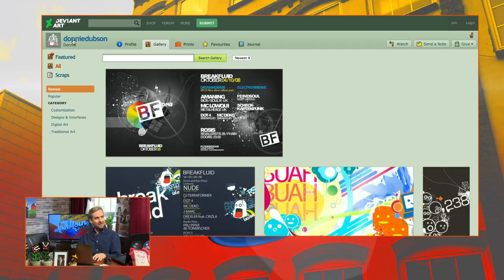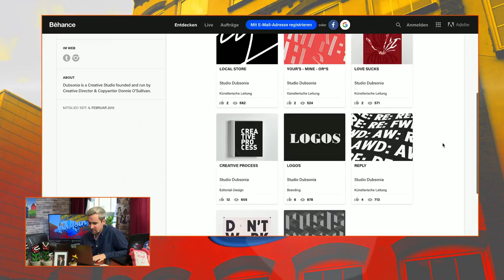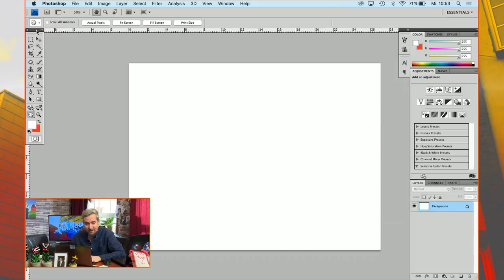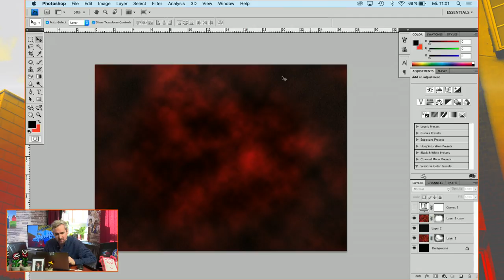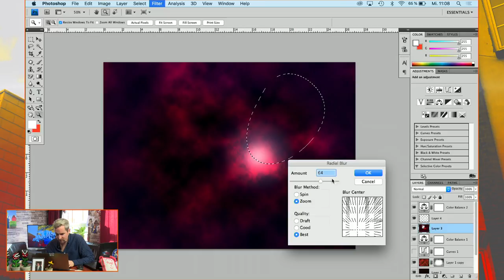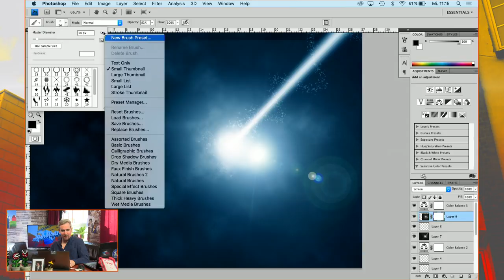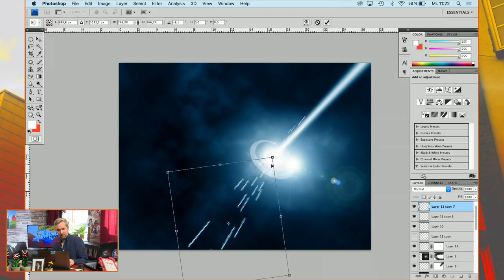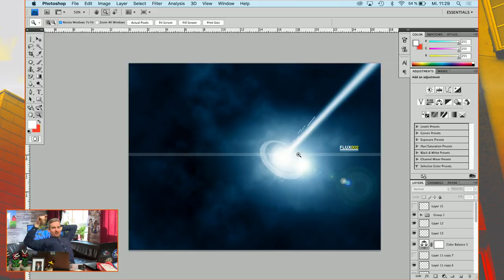How to: Grafikdesign vor 15 Jahren | MoinMoin mit Donnie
Heute zeigt euch Donnie in diesem Tutorial wie man ein sog. "trendwhore" Wallpaper macht. Dieses Designs waren vor 10-15 Jahren sehr beliebt und macht damals die Runde. AUßerdem zeigt euch Donnie Einblicke in neuere Arbeiten und erzählt euch dabei, wie das alles so kam.